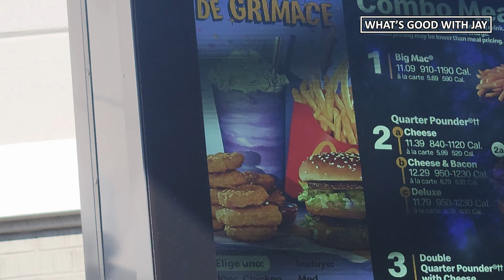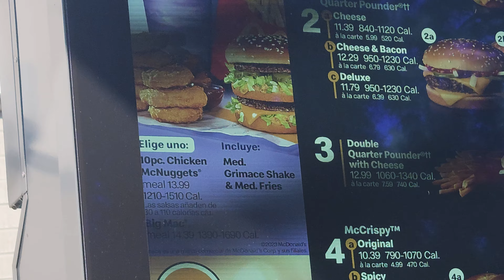Grimace's Birthday Shake: A Flavorful Delight at McDonald's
Grab a seat and get ready to join the party. Watch our review now and let us transport you to the world of Grimace's Birthday Shake. Don't miss your chance to experience this unforgettable shake at McDonald's while it's still available!

Let's dive in and celebrate with Grimace's Birthday Shake!